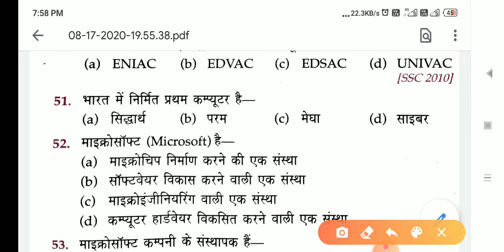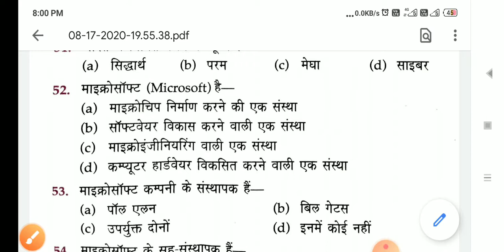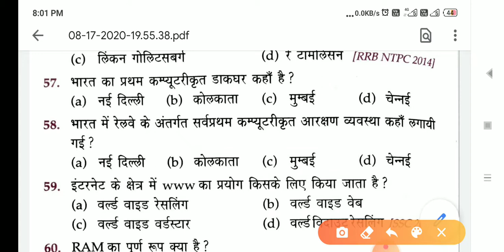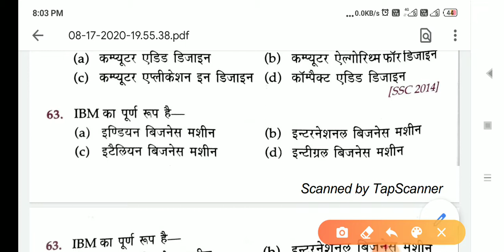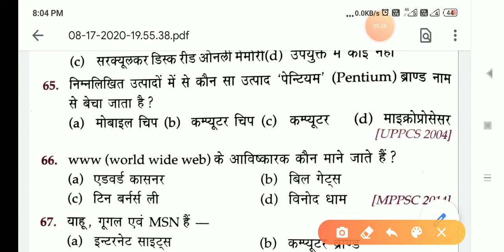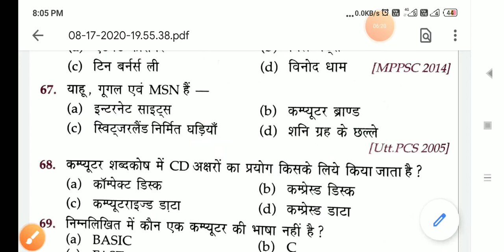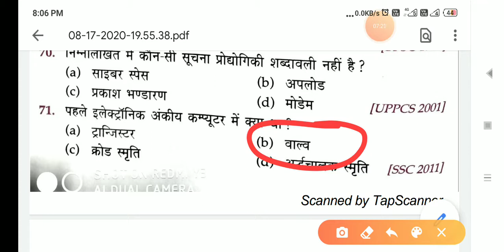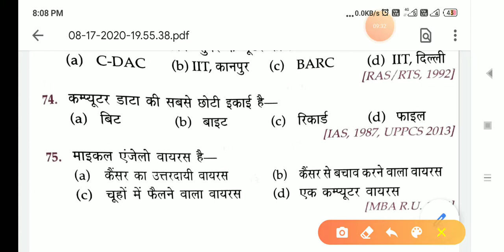Computer Mock test //CCC EXAM //PART - 3 // Computer previous year Questions//कंप्यूटर मॉक टेस्ट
Computer Mock test - Computer previous year Questions ।।कंप्यूटर मॉक टेस्ट ।। Part 01

computer mock

computer quiz
computer related questions and answers

computer mock

computer quiz
computer relatef questions and answers

computer mock

computer mock

computer mock

computer mock

computer Lucent Hindi Book questions and answers